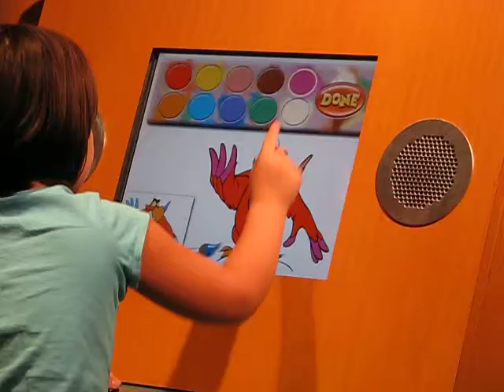magic kingdom09 079.AVI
Finger Painting